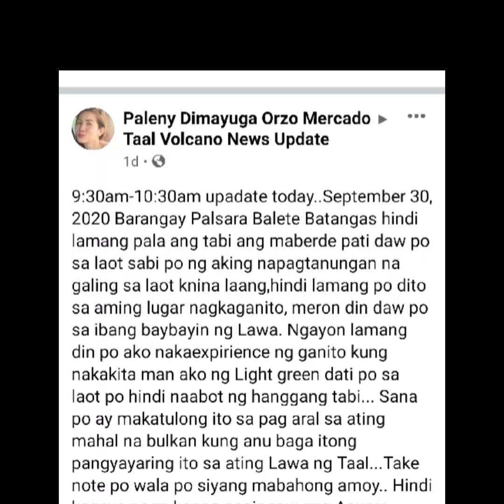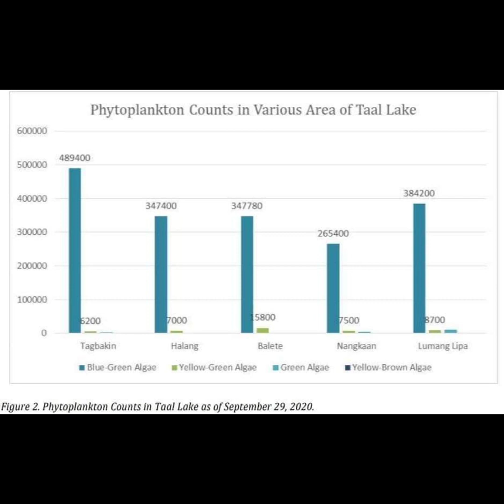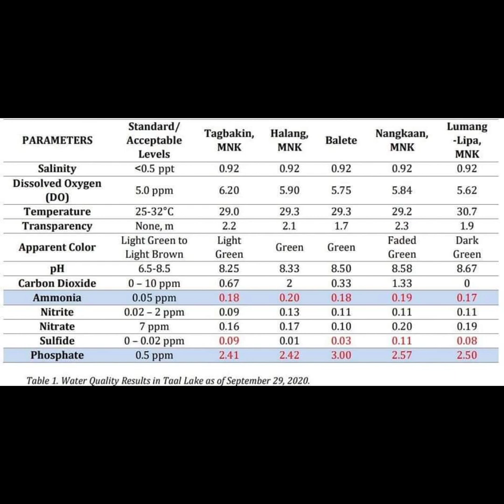📌PANINILAW NG NG TAAL LAKE (SANHI AT BUNGA)l TAAL UPDATE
Ang pagbabagong kulay ng lawa ng taal at sanhi ng pagbabagong kemikal ng tubig, kung saan tumaas ang lebel ng PHOSPHATE,  SULFUR AT AMONIA. Ang naturang Kemikal ang nahing dahilan ng pagkakarooon ng BLUE GREEN ALGAE AT YELLOW GREEN ALGAE sa mga baybayin at malawak na bahagi ng Lawa. Magtatagal ang ALGAE BLOOM  ng isa hanggang dalawang linggo at sa yugto na madecompose na ang ALGAE ay magiging dahilan ito upang lalong bumaba ng OXYGEN level na magdudulot ng FISHKILL.

CREDITS

MAI GEO WORLD
BFAR
PALEMY DIMAYUGA
TAAL UPDATES